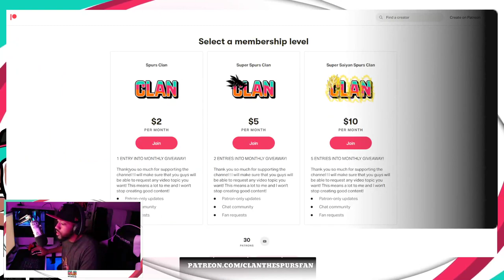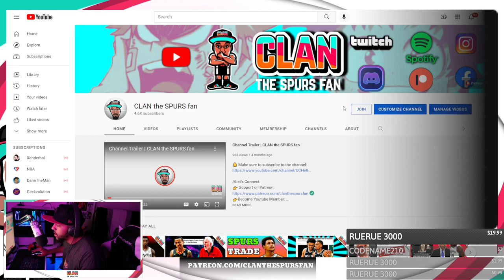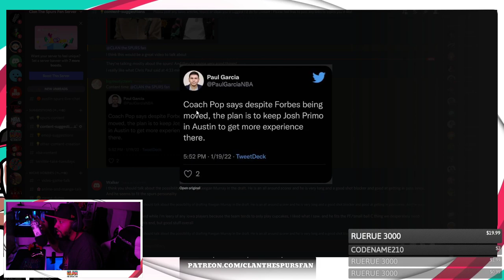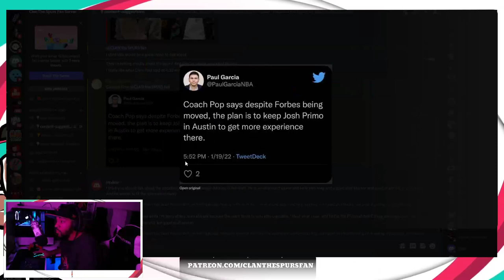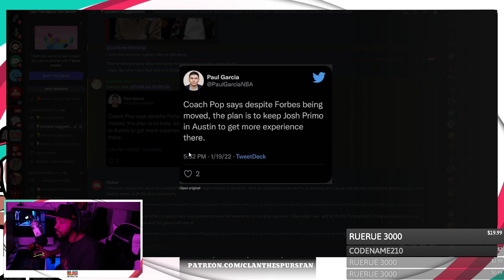Josh Primo Is STAYING In The G League...WHY!?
I am a little confused to why Joshua Primo is going back... GO SPURS GO!